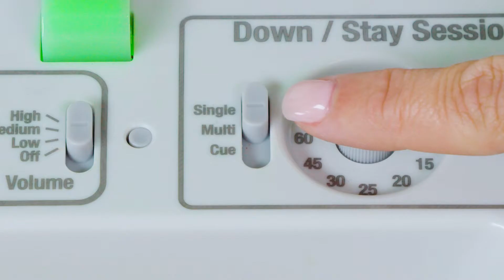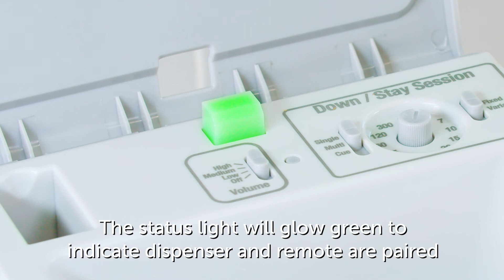Understanding Your PetSafe® Teach & Treat Remote Reward Trainer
"The Teach & Treat Remote Reward Trainer is packed with features and settings. This quick video will help you understand how to make the most out of every training session.

For decades, PetSafe® brand has been a trusted global leader in pet behavior, containment and lifestyle innovations. Your pet deserves the best. Trust PetSafe® to keep your pet healthy, safe and happy.

0:00 Power the dispenser on/off
0:13 Understanding the Status light
1:07 Treat setting switch
1:33 Treat rate dial
1:41 Fixed/variable switch
1:56 Volume control
2:01 Pairing the remote
2:22 Troubleshooting